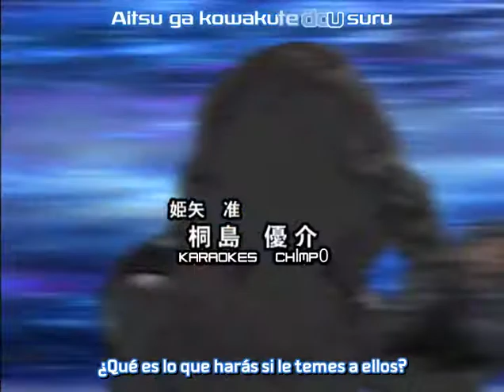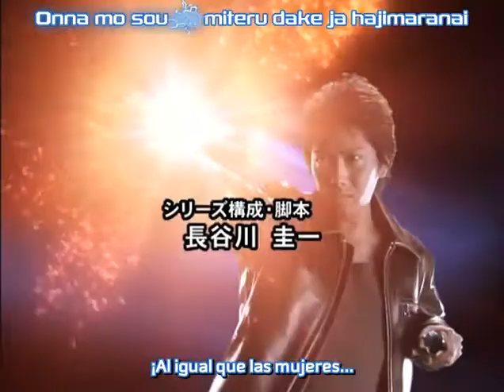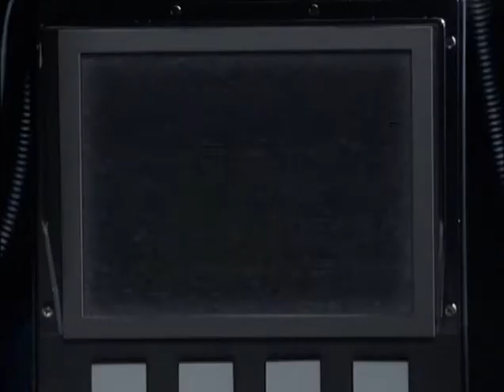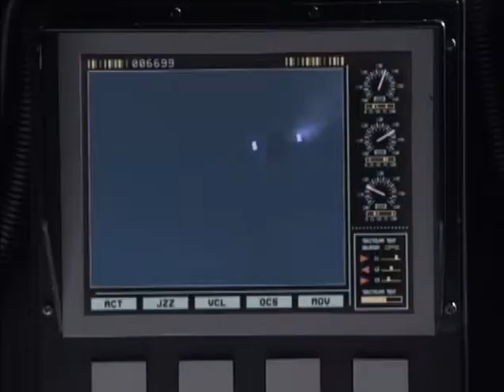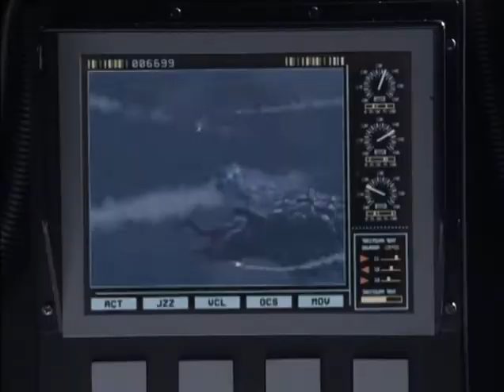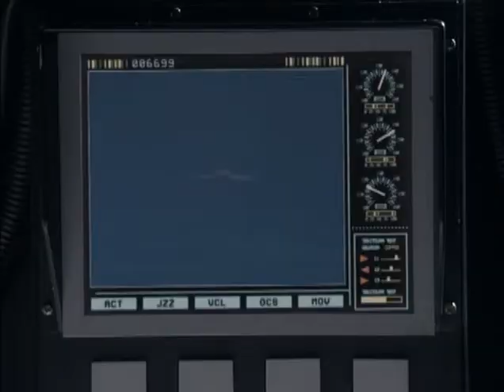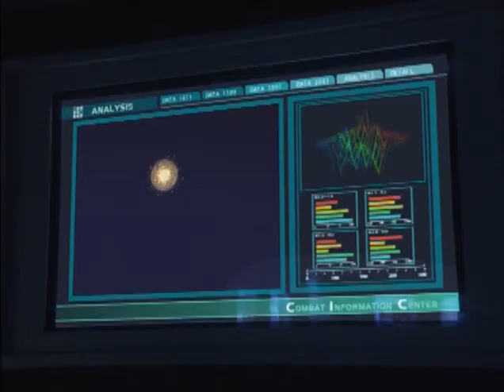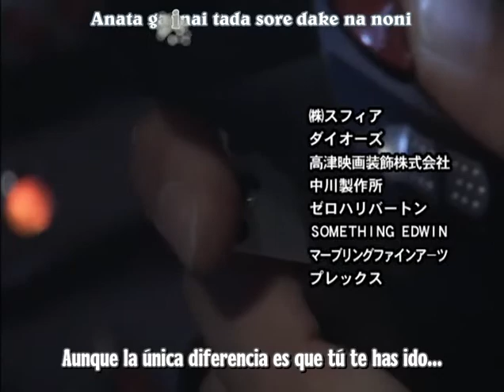Ultraman Nexus 04 Metacampo Sub Español